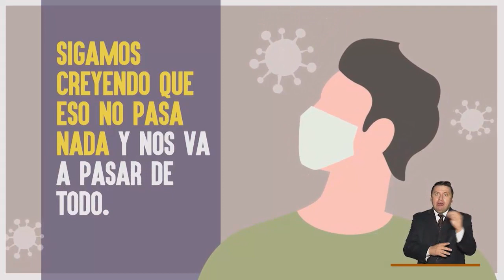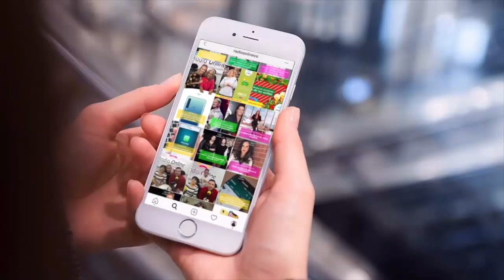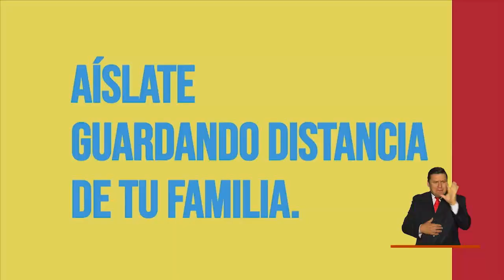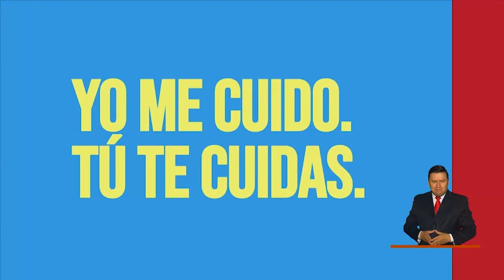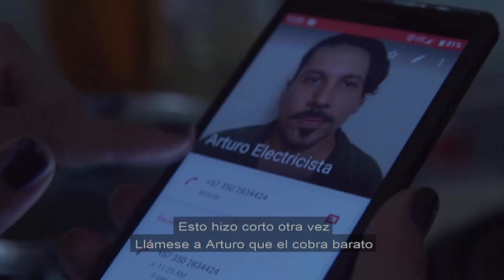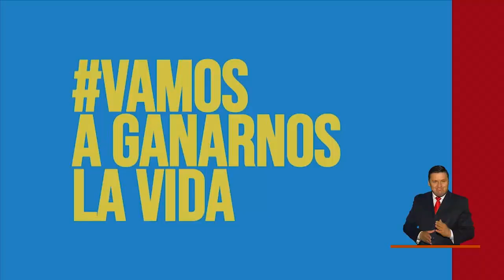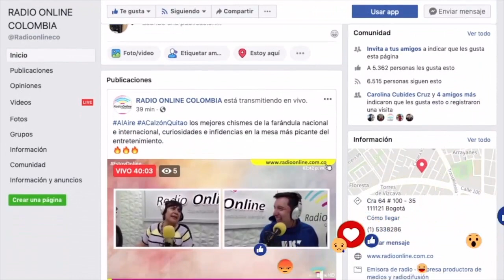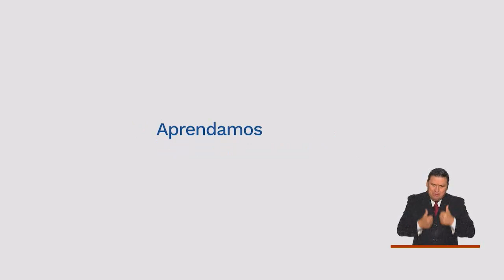Juan Alfonso Baptista en exclusiva en A calzón Quitao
A CALZÓN QUITAO

Miercoles 22 de Julio del 2020